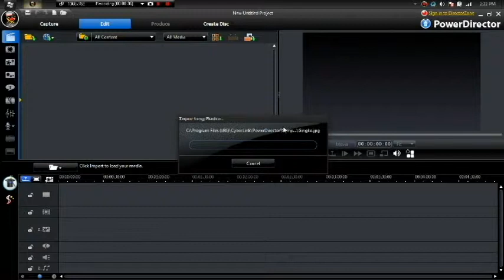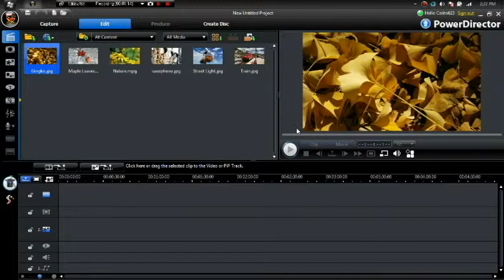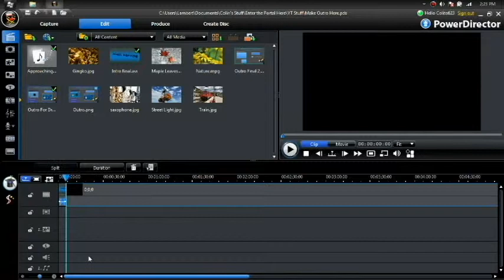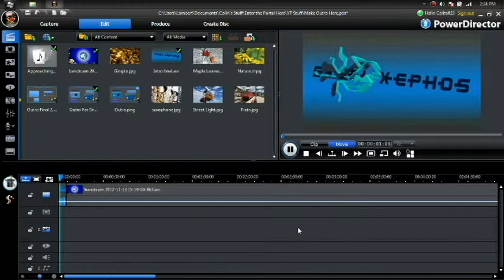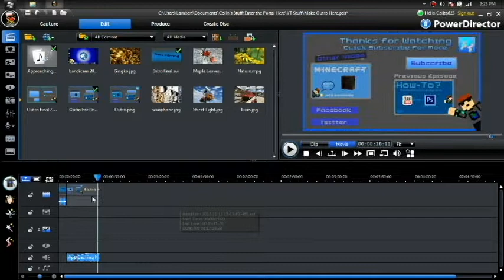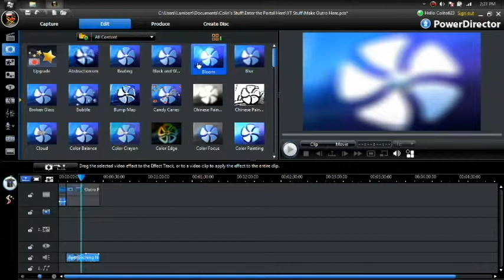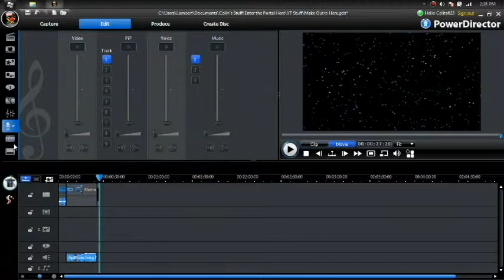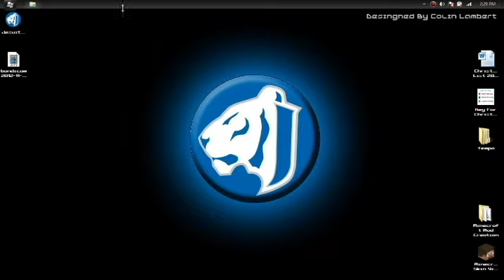Review: CyberLink Power Director 10